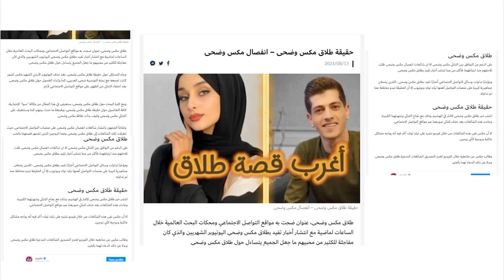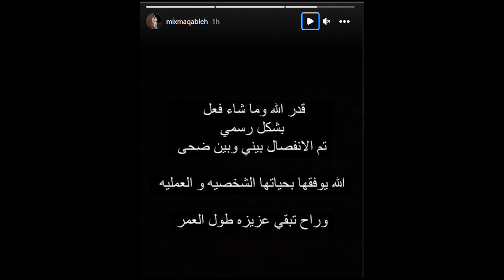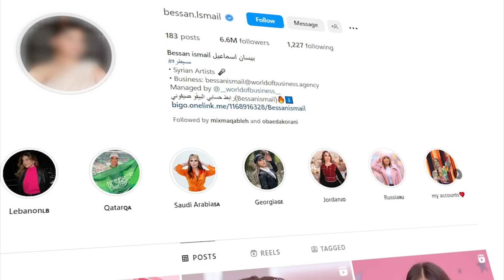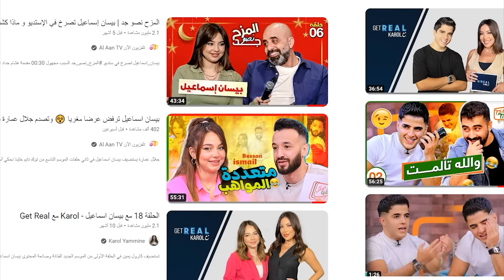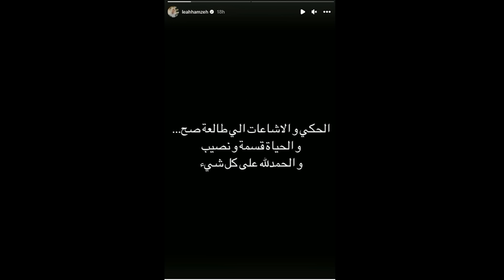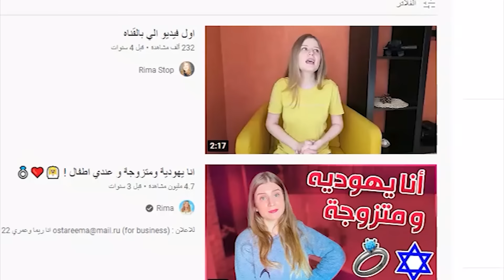يوتيوبرز انفصلوا عن بعض والأسباب صادمة !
-  4  -  ارسال بنكي  عبر الآيبان التالي : PS30PALS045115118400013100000
-  5  -  الانتساب بالقناة عبر الرابط التالي :